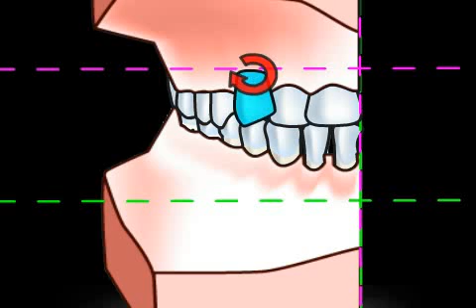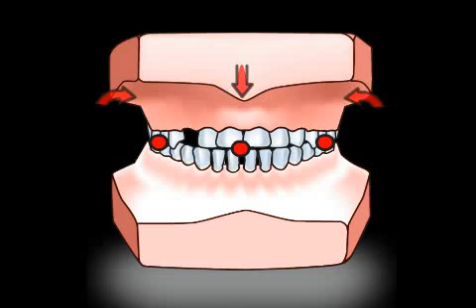wieso der Zahnarzt kaum Teillöffel zum Zahnabdruck verwendet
Teillöffel sind genauso wie ganze Abformlöffel Träger für Abdruckmaterialien beim Zahnabdruck. Teillöffel eignen sich besonders für die Herstellung von Provisorien. Der Zahnarzt macht vor dem Zahnbeschliff einen Zahnabdruck, dadurch erhält er eine Negativkopie Ihrer Zähne. Nach dem Zahnschliff wird in den Abformlöffel eine Kunststoffmasse eingefüllt und über den beschliffenen Zahnstumpf gestülpt. So erhält der Zahnarzt relativ einfach mithilfe des Abformlöffels ein Provisorium. Teillöffel sollten nicht für bleibenden Zahnersatz verwendet werden, denn dadurch bekommt der Zahntechniker ungenaue Gipsmodelle. Die Modelle sind zueinander nicht eindeutig zu positionieren, denn es fehlt ein sogenannter Dreipunktkontakt. Zwar spart der Zahnarzt ein wenig Abdruckmasse, dafür aber besteht die Gefahr, dass der Zahnersatz nicht passt, eine Neuanfertigung ist dann häufig die Folge.